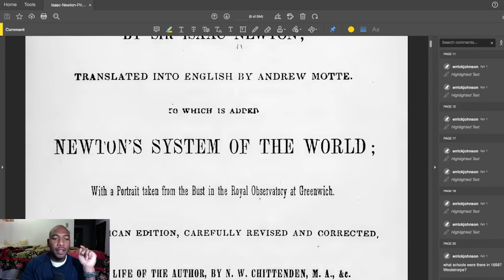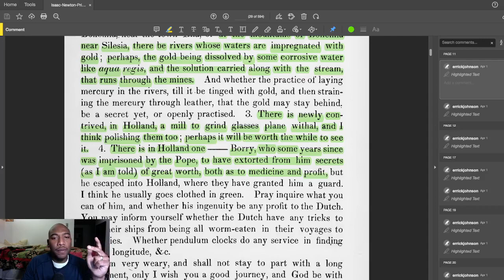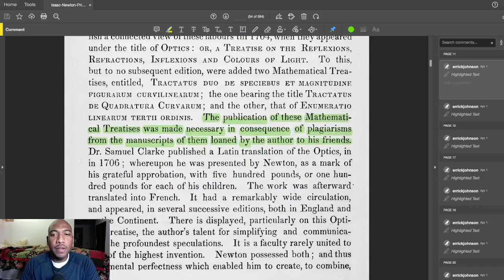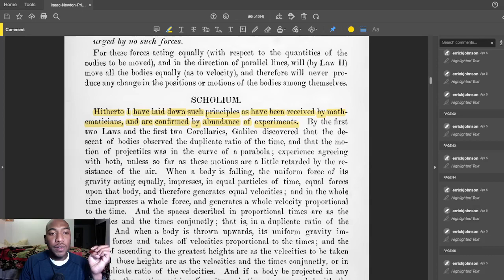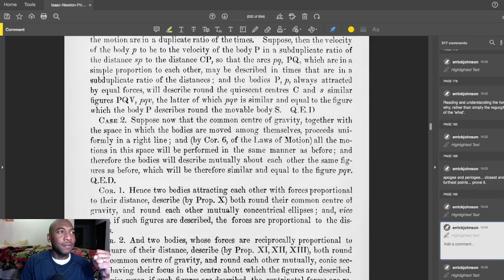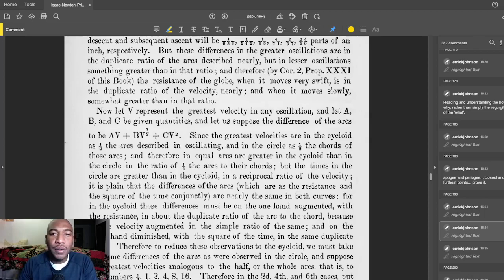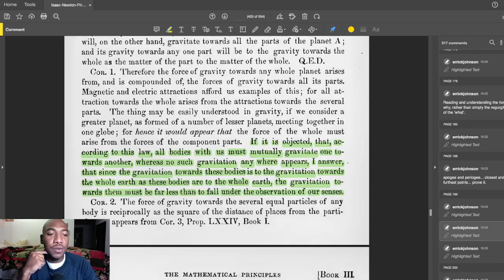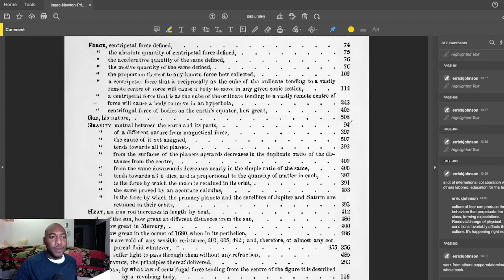56. Philosophiae Naturalis Principia Mathematica - Isaac Newton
Good stuff. The man respected the Egyptians, Greeks, and all his collaborators. Different from the way they paint him in the intro.